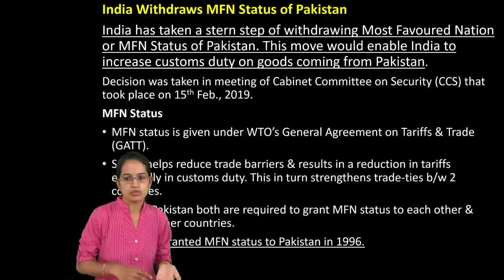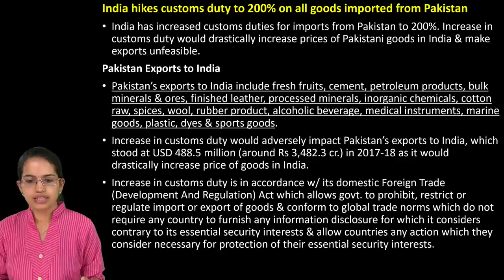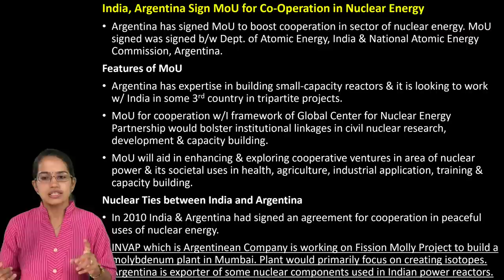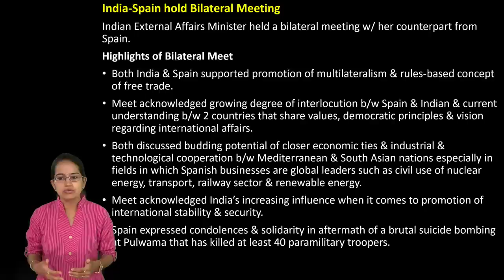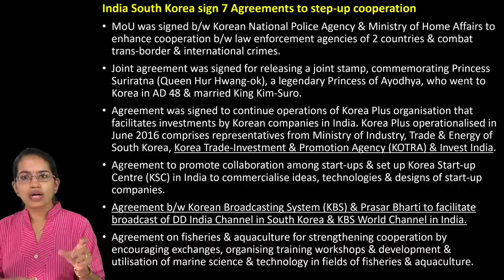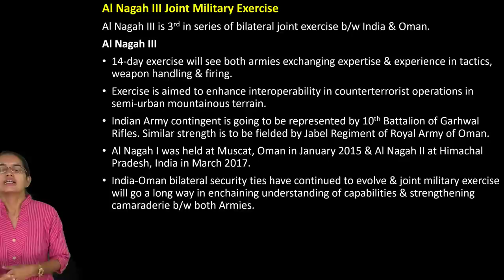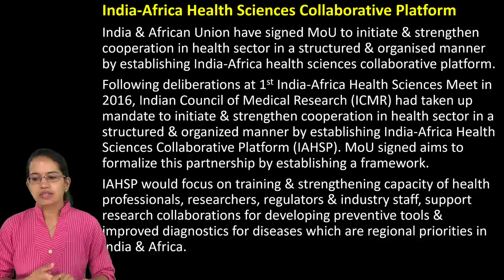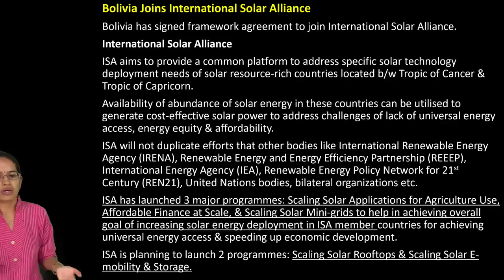❗ Expected Questions on International Issues 2019 Set 2 (UPSC CSE/SSC/IBPS)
Dr. Manishika Jain discusses Expected Questions on Internal issues 2019 for IAS/SSC/Bank PO/ NDA/CDS

Science
Technology
LIGO